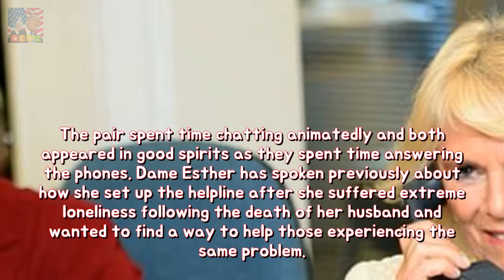The Duchess of Cornwall visits Esther Rantzens donation longevity The Duchess on Cor Breaking News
The Duchess of Cornwall visited The Silver Line offices in Blackpool today The charity runs a free and confidential 24-hour hotline for elderly people It was founded by Dame Esther Rantzen who was present for the visit today The pair looked in good spirits as they chatted and Camilla manned the phones The festive season is in full-swing but the Royal Family are still busy with a packed schedule of engagements.
What makes the ideal roast? permanency What could be better than a roast dinner? For  Breaking News: